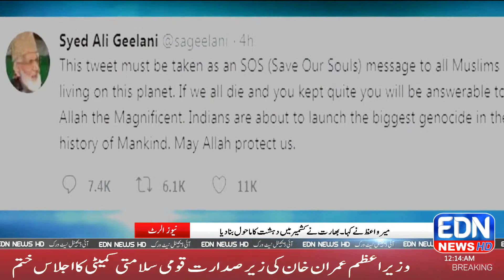HEADLINES 4-8-2019||EDN NEWS||EYE DIGITAL NETWORK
EDN NEWS